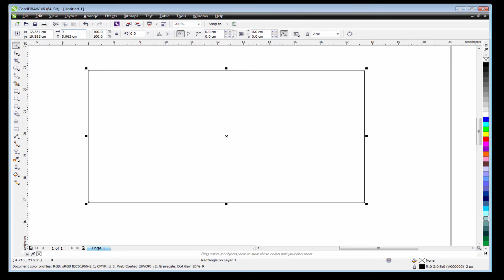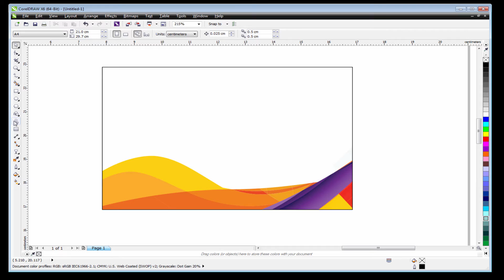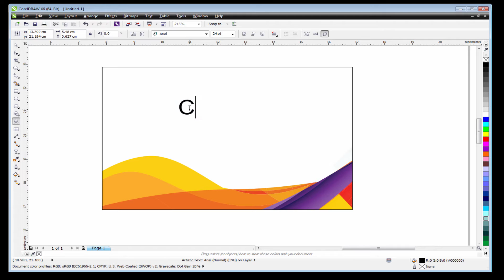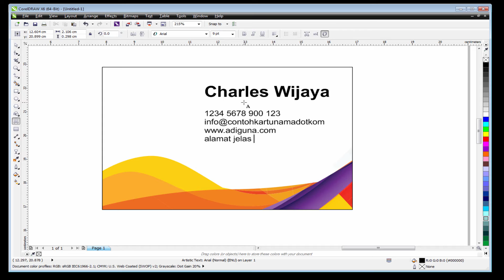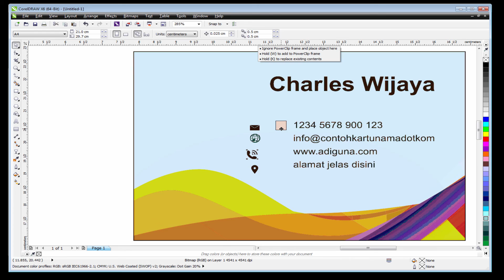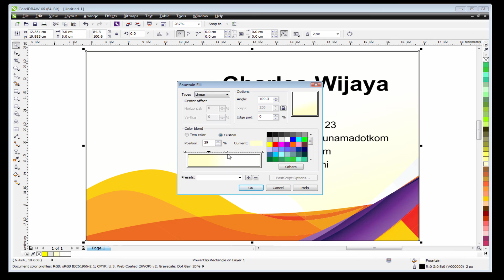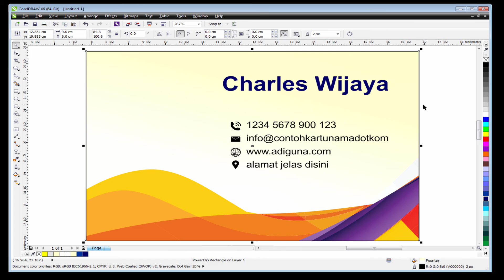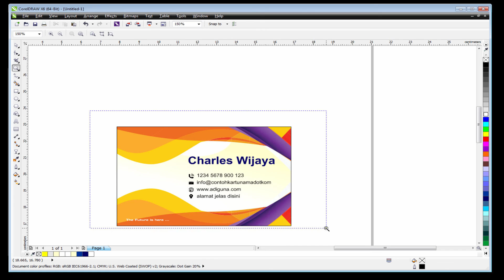Tutorial CorelDraw - Membuat Kartunama minimalis BusinessCard Design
Tutorial membuat desain kartunama dengan vector color background.

source image; freepik, freeiconspng, simpleicon